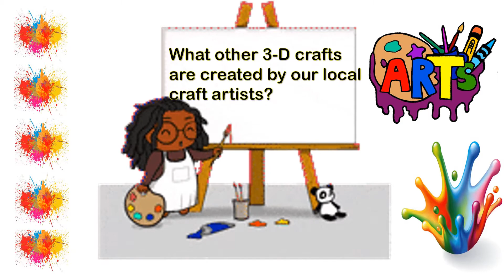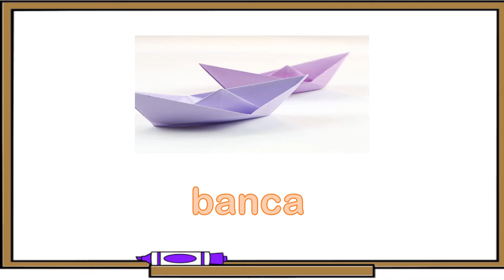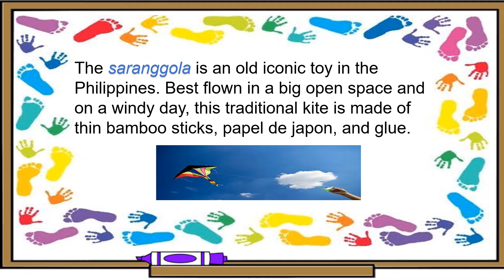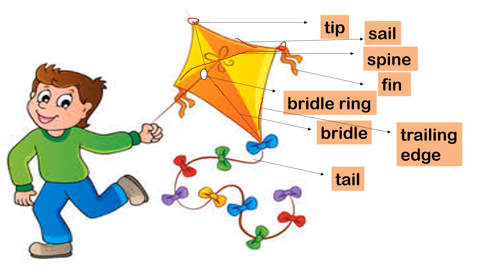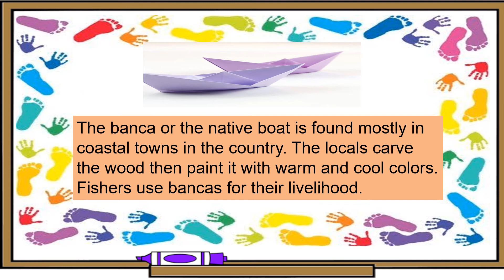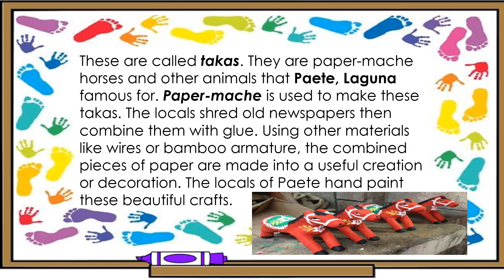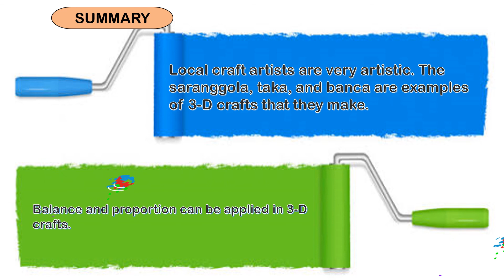3-d Crafts on Land, Air, and Water